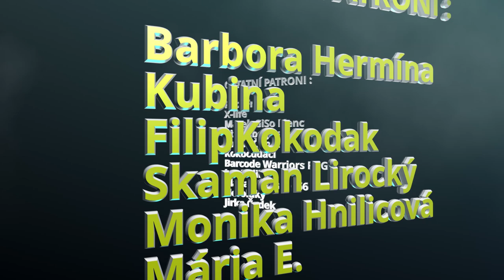Příprava - Dvě přání #5 | Strangers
pozdní jaro 251 n.v.

Kde nás najdete?